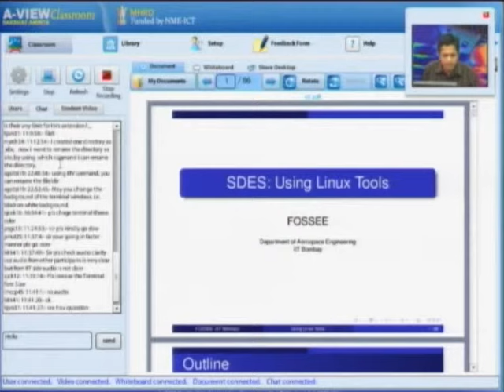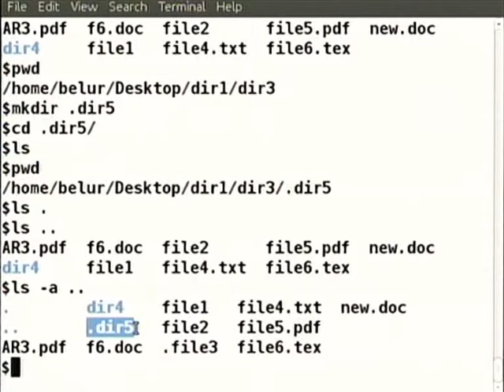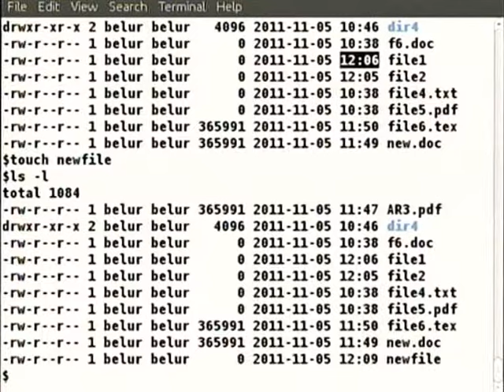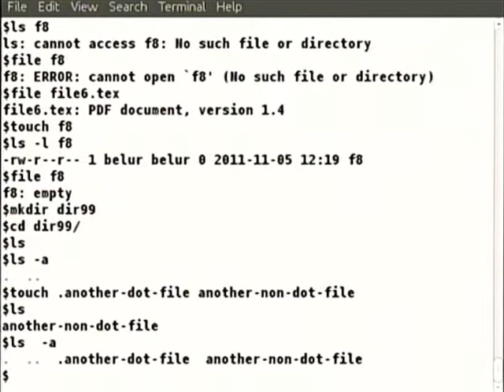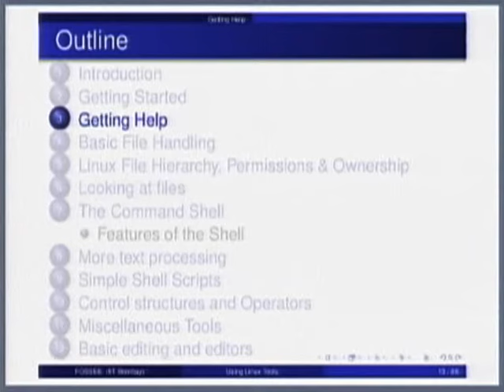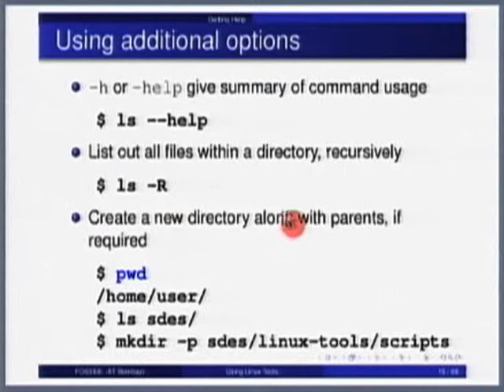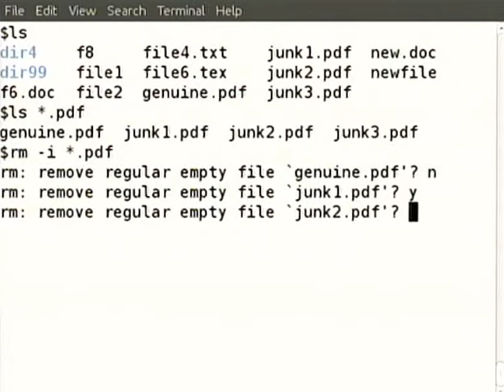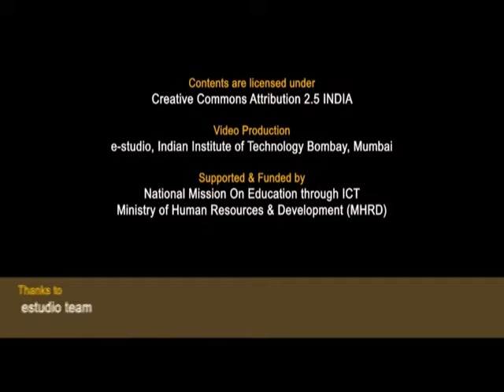SDES M L2B Basic File Operations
This is Part B of 2nd session of Software Development Techniques for Teachers of Engineering and Science Institute workshop arranged for teachers. It was delivered by Prof. Madhu N. Belur from IIT Bombay.

In this session he asked various question to the teachers who participated at various remote centers.

The syntax used in the video title is as follow:
L2 B – Lecture 2B

This Software Development Techniques for Teachers of Engineering and Science Institute workshop was conducted from November 5 to December 4, 2011under T10KT project, sponsored by NMEICT, MHRDA Government of India, New Delhi